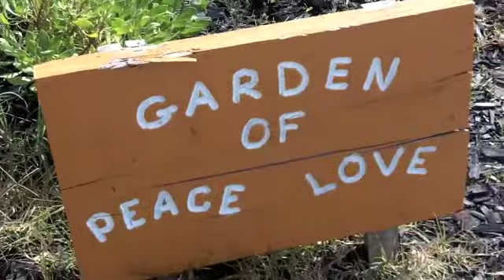Mich's Monday Mantra "I Remember, I Will NEVER Forget"